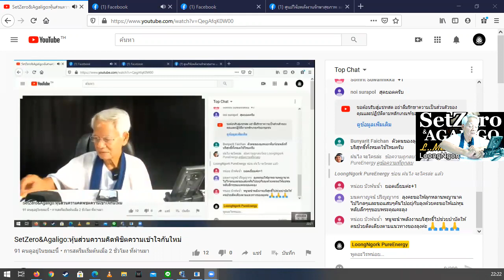ไม่เข้าตัวก็ทำได้/ หุ้นส่วนความคิดพิชิตความเข้าใจกันไหม่ I ภาษาลุงหงอกกิ๊กก๊อก I 02พย63 I 24Hrs